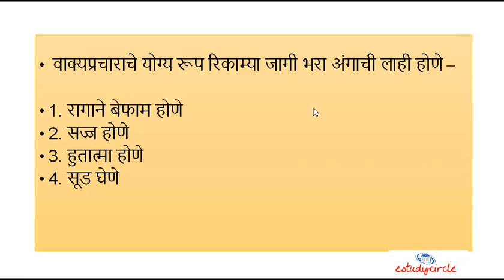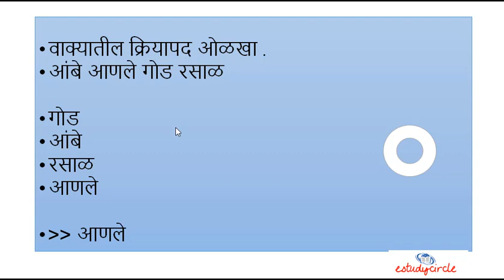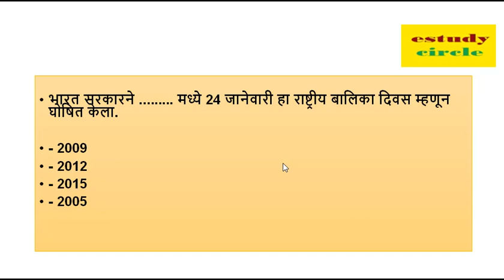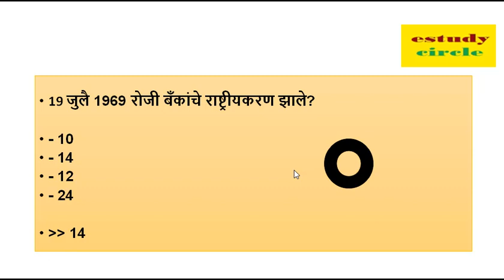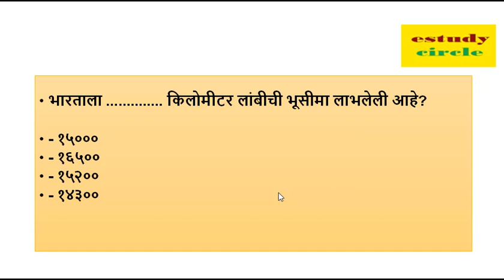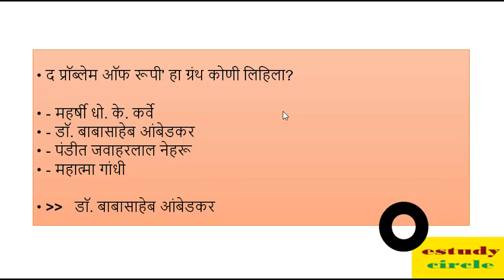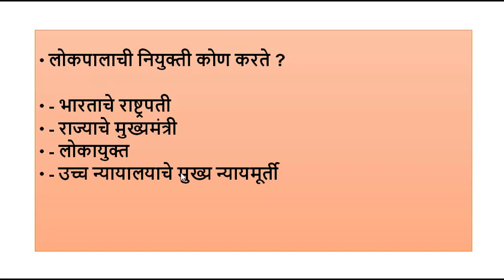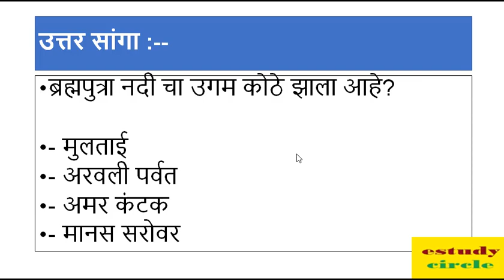पुणे महानगरपालिका भरती 2022 500 प्रश्न उत्तरे ठोकळा | pune mahanagar palika thokla 500 prash 2022